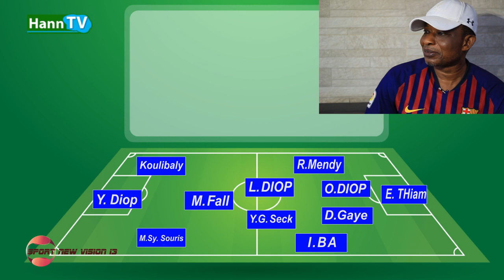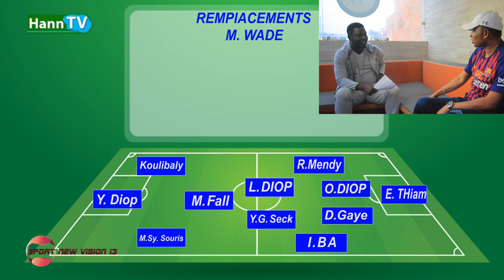Onze légendes de Lamine Mboup ancien international sans Sadio Mané ni Elhadji Diouf...